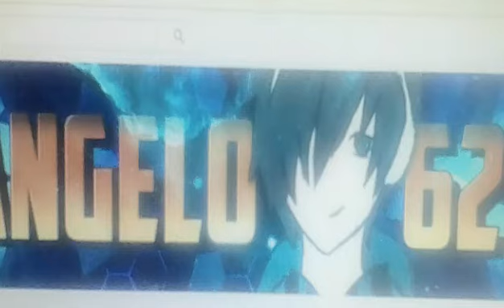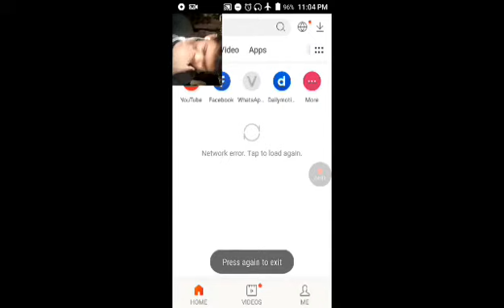Hayop ka Freddy!!!FNAF VR game play.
Kmusta mga PARDS!!!

SORRY IF I FORGET THIS PARDS-[]DJ_YT[],PUNISHER PH
HAHA BAWI NA ;ANG AKO NEXT TIME!